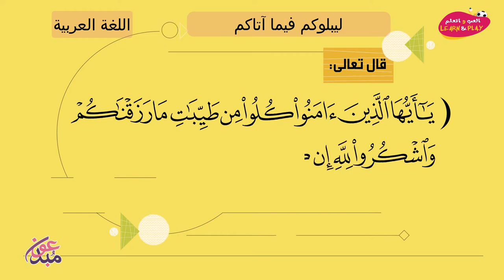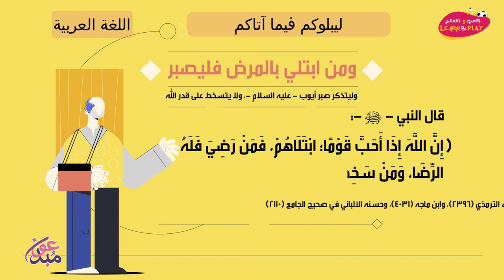ليبلوكم فيما آتاكم {وهو الذي جعلكم خلائف الأرض ورفع بعضكم فوق بعض درجات ليبلوكم في ما آتاكم}